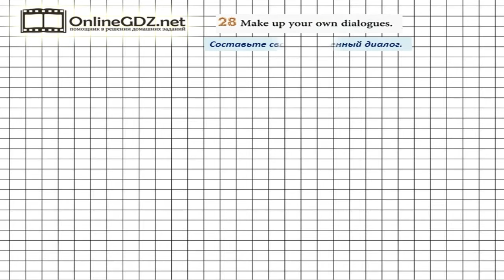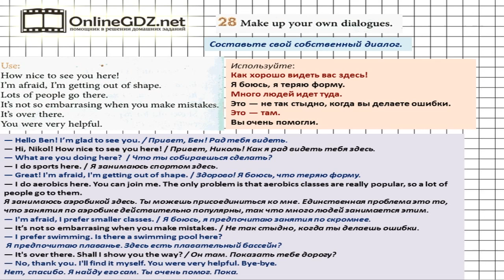Unit 4 Section 2 Задание №28 - Английский язык "Enjoy English" 7 класс (Биболетова)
В упражнении 28 вас просят составить свой диалог (смотри упр. 27). Спасибо, что остаетесь с нами.